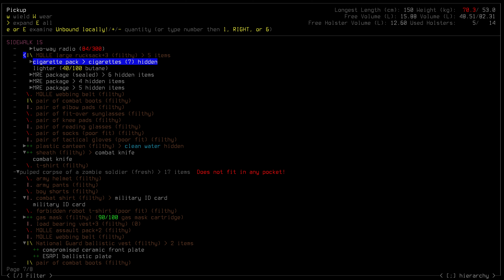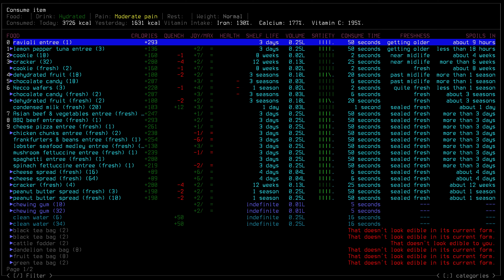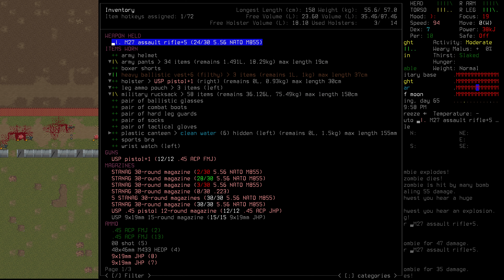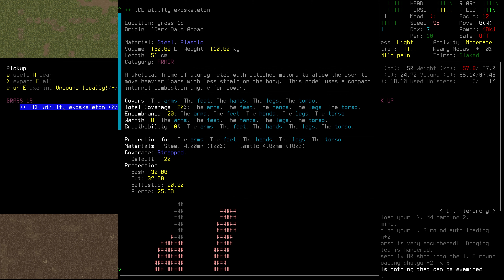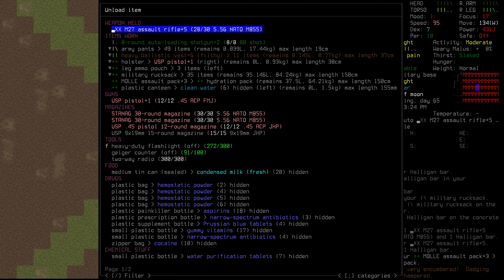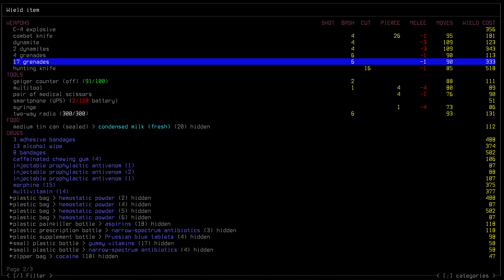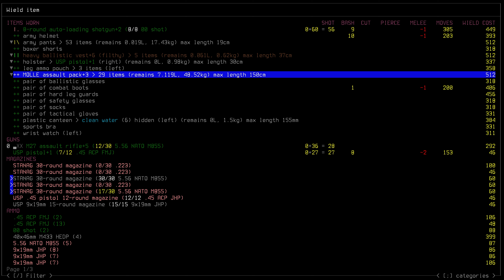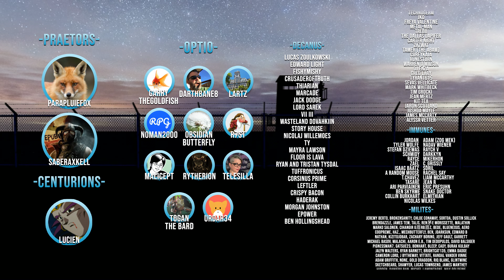Overrun | CDDA Ep 7 "Empty Shells"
Diving back into our Short Survival series, for season two we will be undertaking a number of interesting and diverse challenges in the world of Cataclysm: Dark Days Ahead.

►Airing Monday, Wednesday & Friday at 1500EST

►Soundpack: @'s

Cataclysm DDA